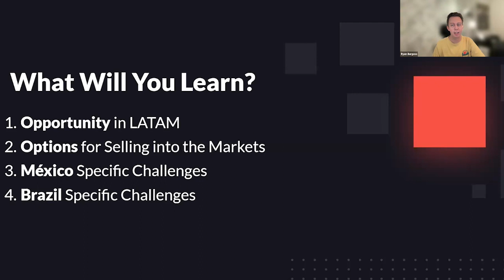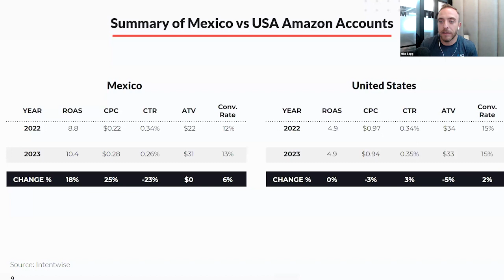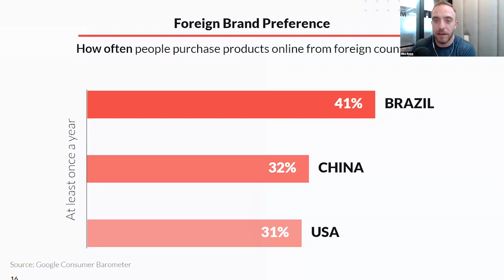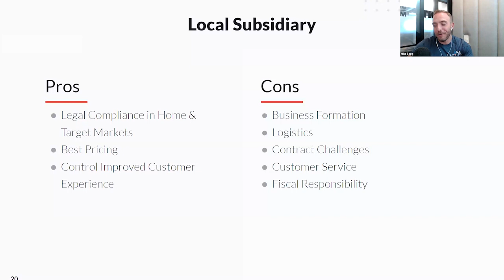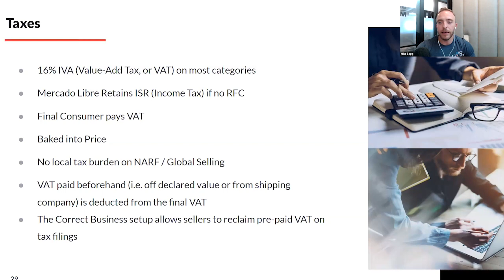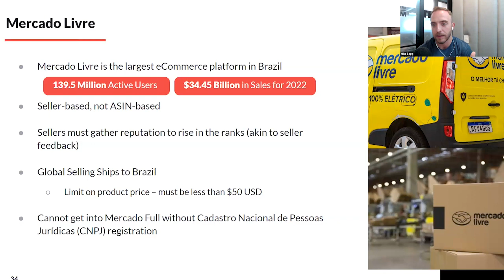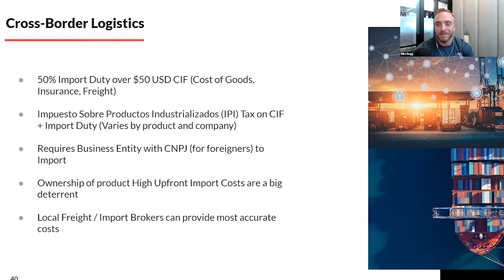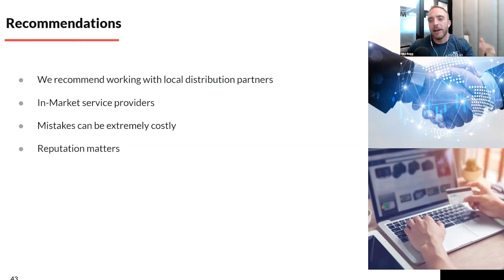Mastering Growth in Latin America (with Mike Begg)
Latin America is the world’s rising e-commerce powerhouse. The region boasts 3 of the 10 countries with the fastest-growing e-commerce markets: Argentina, Mexico, and Brazil. If you aren’t taking the Latin America market seriously, you’re missing out.

Launching in a new market like Argentina, Colombia, Mexico, or Brazil is too tantalizing to ignore. A smart international rollout lets you scale quickly and efficiently.

But perfecting a Latin America expansion isn’t easy. You have to tailor your products, branding, and creative assets to that audience. You also have to cater ad campaigns to the new market, all while keeping careful track of those data outputs.

Many brands also make common mistakes around importing products and accounting for taxes.

About Intentwise
Intentwise is a retail media optimization and analytics platform. We help brands, sellers, and agencies maximize returns from their advertising spend on marketplace channels such as Amazon, Walmart, and Instacart. Intentwise currently oversees hundreds of millions of dollars in ad spend.